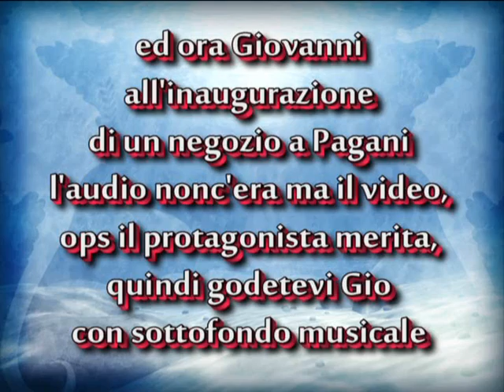Giovanni Conversano e la Nazionale Vip TV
Aversa 23 maggio 2009 - Partita della Solidarietà a favore dell'AISA per la lotta all'atassia